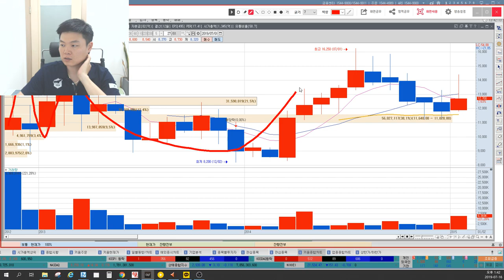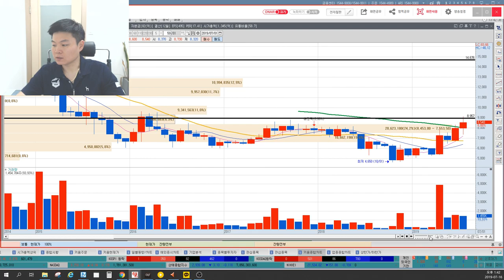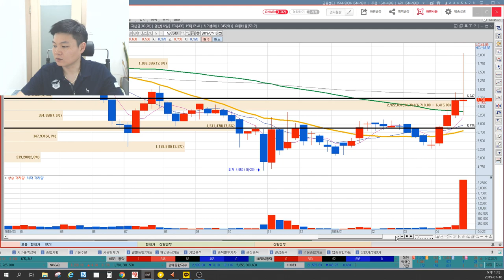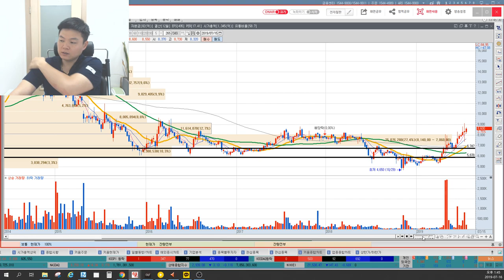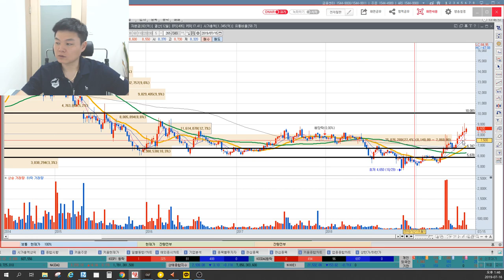아바텍 LG디스플레이와 어떤관계? 숨겨진 MLCC관련주, MLCC과연 성공할까? 신규사업을 통한 작전세력의 의도 및 방향, 세력목표가는? 이상로의 차트분석 & 차트공부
1. 아바텍 LG디스플레이와 무슨관계?
2. MLCC과연 성공할까?
3. 작전세력 목표가는?